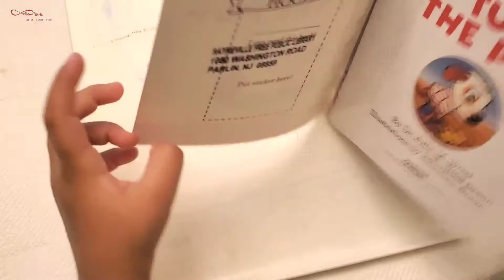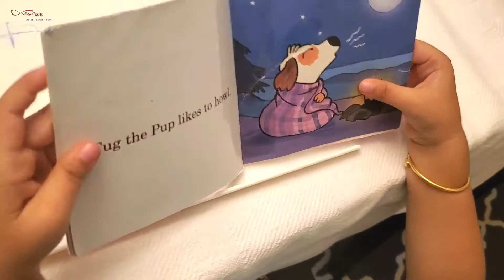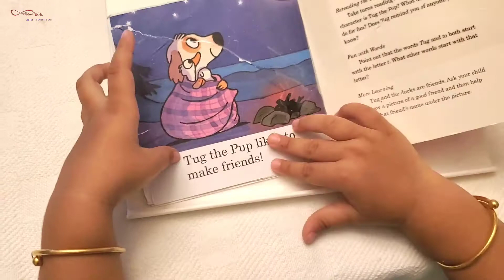Tug The Pup by Dr. Julie M. Wood | 3 years old reading | Early readers | SistersLoves Maheen Moureen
About this book:
Tug The Pup
Learn to Read with Tug The Pup and Friends!
Written By Dr. Julie M. Wood
Illustrated By Sebastien Braun
Box Set 1, Book # 3, Level A